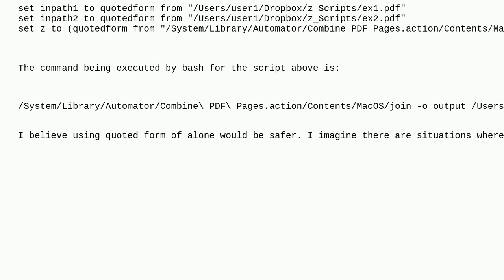Apple: How to write backslash in Apple script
How to write backslash in Apple script

A special thanks goes out to the awesome community

  pdf applescript